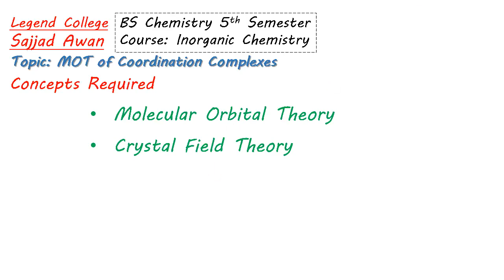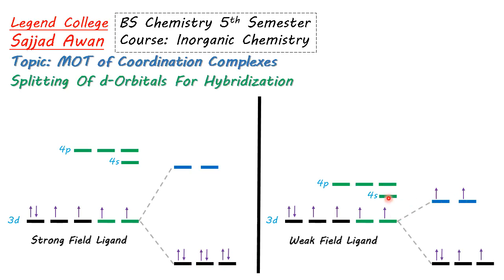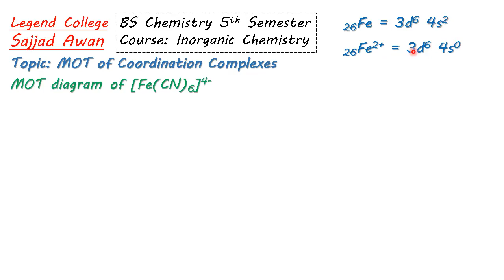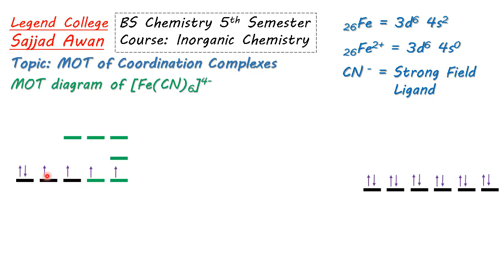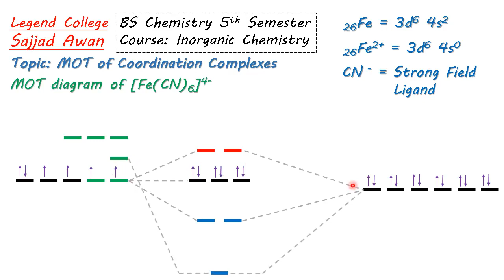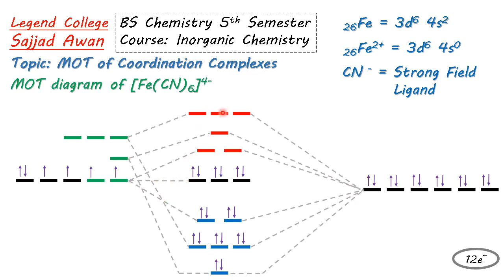Molecular Orbital Theory for Complexes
Muhammad Sajjad Awan
Lecture 7: Molecular Orbital Theory for Complexes (Part 1)
Course title: Inorganic Chemistry       Course code: CHEM-251
BS Chemistry 5th Semester
LEGEND COLLEGE MULTAN